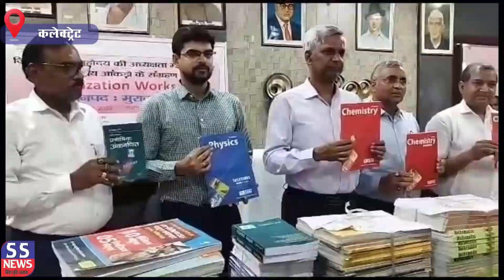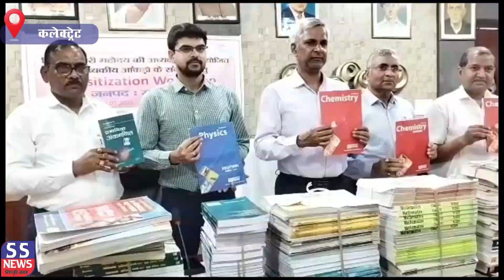Moradabad स्वयंसेवी संगठनों और गोकुलदास कन्या इंटर कॉलेज की प्रधानाचार्य और अध्यापिका ने डीएम को 100